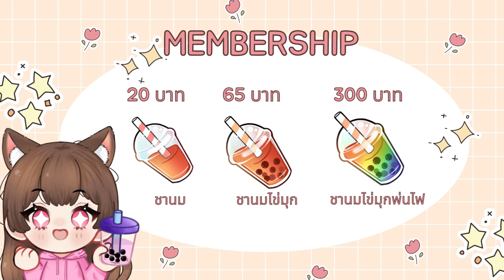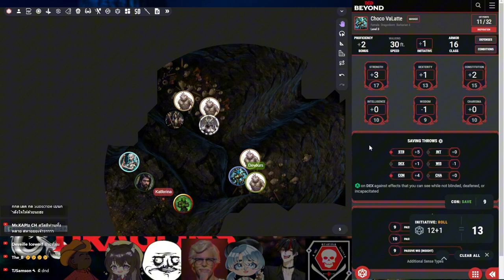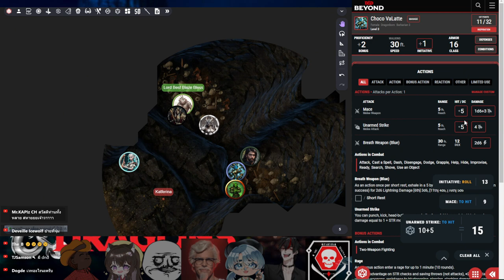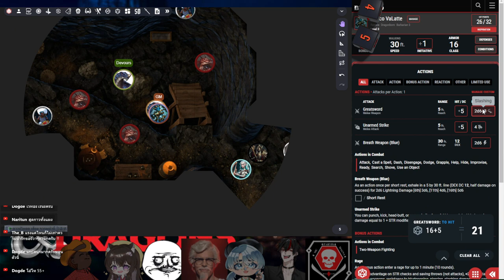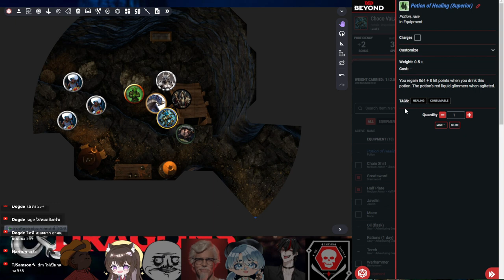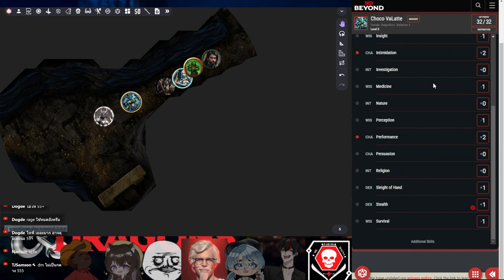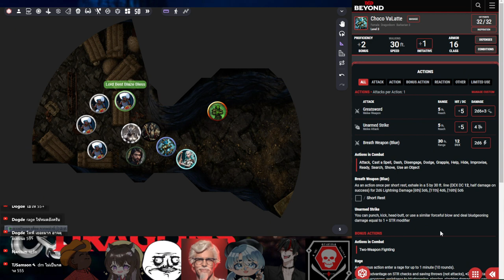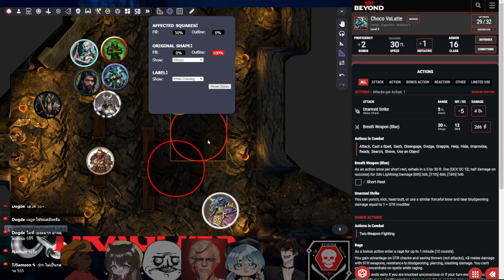D&D :: Tyranny of Dragons #8 :: ศัตรูหน้าคุ้น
ติดตามถ่ายทอดสดทุกวันทาง